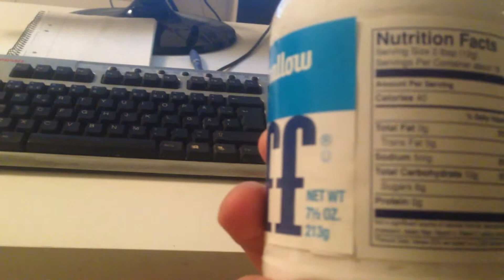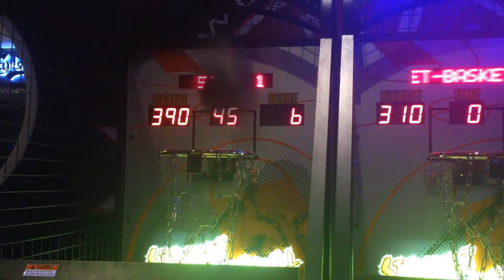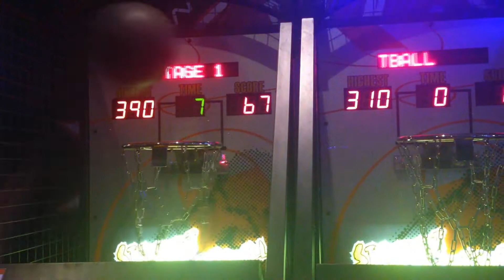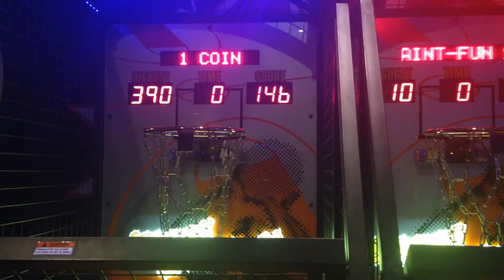Onkelkenster Woop Woop Time e6 - Fluff and Basketball!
Today Im try some type of American candy called Fluff and I also show a bit of me shooting some hoops! :D

Outro:
Artist: Tobu